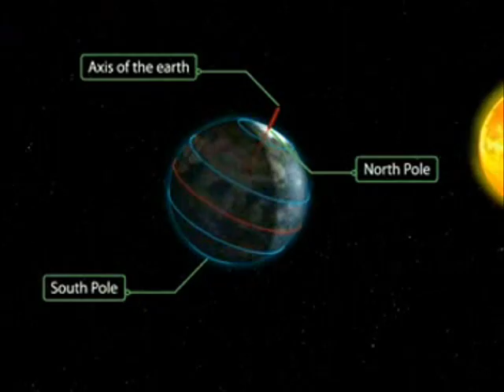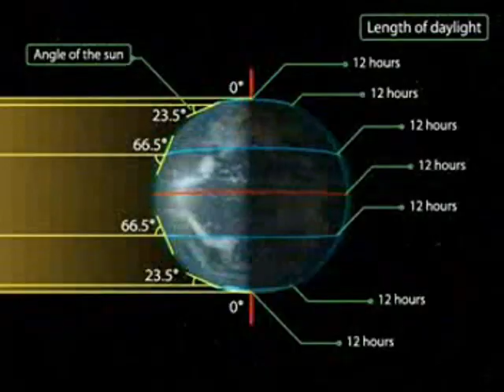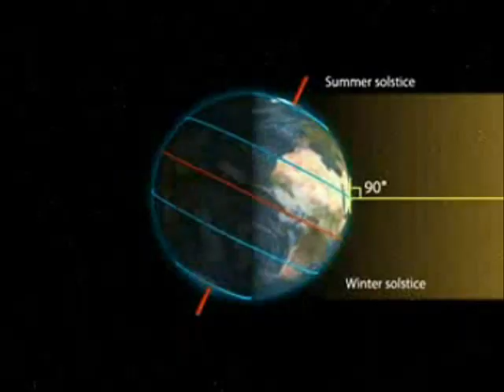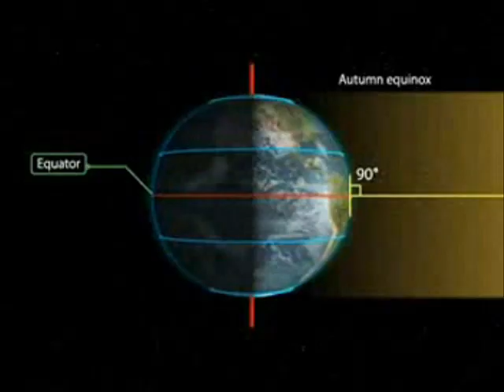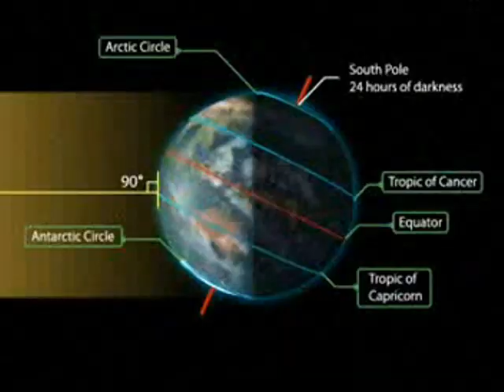STŘÍDÁNÍ ROČNÍCH OBDOBÍ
Střídání ročních období, délka dne a noci.